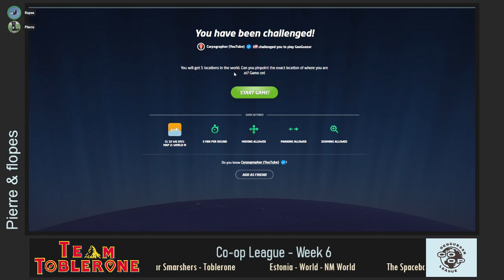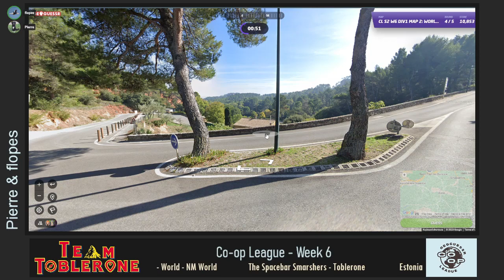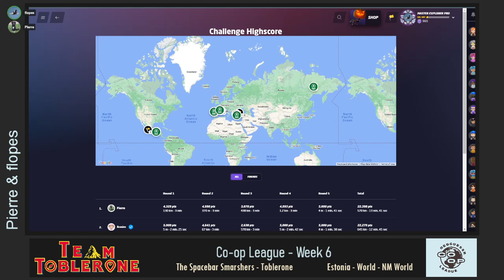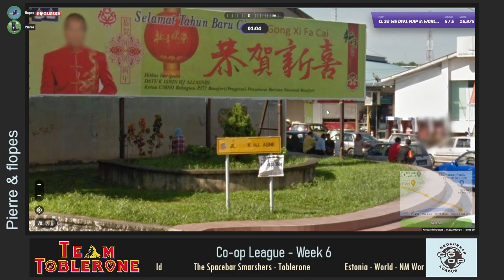Co-op League - Week 6 - The Spacebar Smashers vs Toblerone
Co-op League - Week 6
The Spacebar Smashers - Toblerone
simongoose & jason543 - Pierre & flopes

00:20 : World, Move, 3'
20:50 : World 5K, No Move, 2'